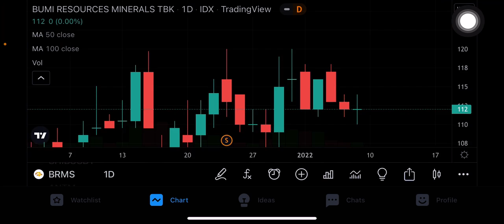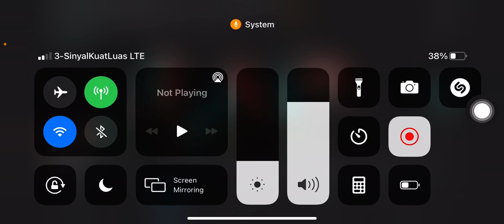ANALISA SAHAM BRMS | SAHAM BRMS HARI INI | PREDIKSI HARGA SAHAM BRMS | TREND SAHAM BRMS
Analisis saham brms
Saham brms
Brms saham